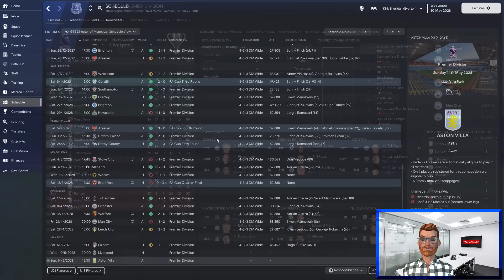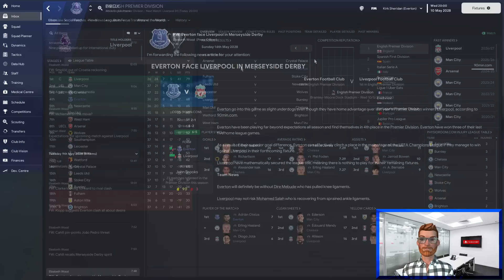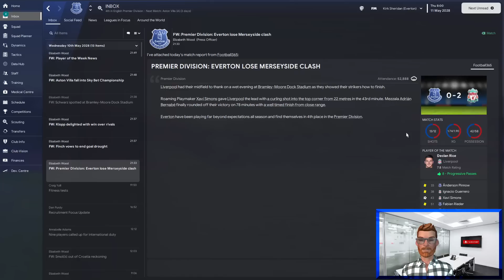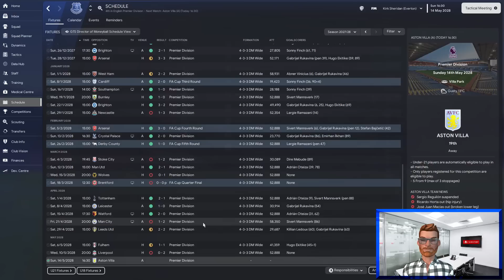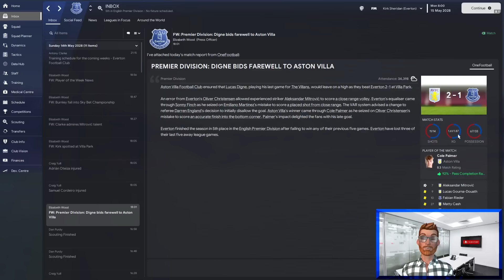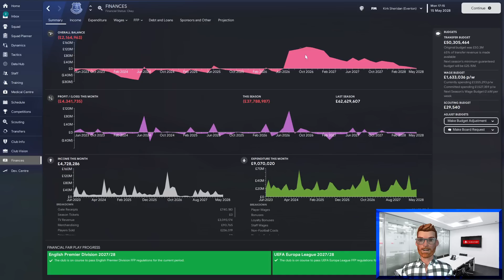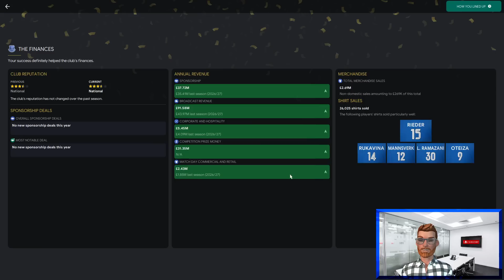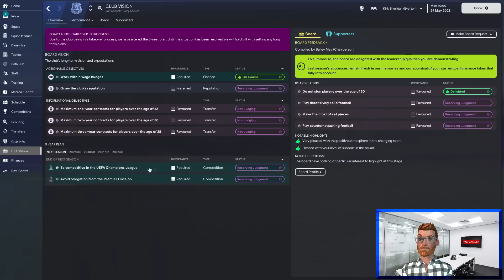CAN MY ASSISTANT MANAGER MAKE HISTORY? | Be the Director of Football in FM23 | EVERTON MONEYBALL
Play FM23 in a brand new way! In this series I'm going to show you how to play Football Manager as the Director of Football.

Director of Moneyball | Episode 11 | Everton

No team has ever qualified for the Champions League in their first season after promotion from the Championship. But with two games left, my Everton side could possibly, just maybe, make history...

Can we do it? Succeed or fail, it's going to be a rollercoaster season finale.

Watch this episode for two nail-biting matches, a review of the Director of Moneyball's first season in charge of a Premier League football club, and Antony Clarke's ultimate test.

It will be a long road back to the top, but I'm making it my mission to take Everton all the way to the pinnacle of European Football.

All of that will be left to my staff because I am the Director of Football. Scouting, recruitment, data analysis, unearthing bargains and embedding a club DNA. That's my job here.

And to help us move away from the financial precipice the club is currently leaning over, we will be applying the Nine Rules of Moneyball:

1. Promote youth ahead of transfers
2. Only buy players aged 20-25, with decent data sample size
3. Shop outside the usual markets - transfer listed and out of contract players, low reputation leagues
4. Improve defence before attack
5. Always improve the weakest area of the team first
6. Don't buy strikers unless absolutely necessary
7. Sell players at their peak age
8. Always be scouting for replacements
9. Sell any player if a club offers more than they are worth

Can I lay the foundations for Premier League and European glory? How far can you take an elite club in Football Manager 2023 by completely ignoring match tactics, training and team selection? Let's find out...

This will be the biggest challenge the Director of Moneyball has ever faced. Watch the carnage unfold.

Video recorded and edited with:
Animaze  |  OBS  |  Vegas Pro

FM23 DOF Save | FM23 Director of Football | Football Manager 2023